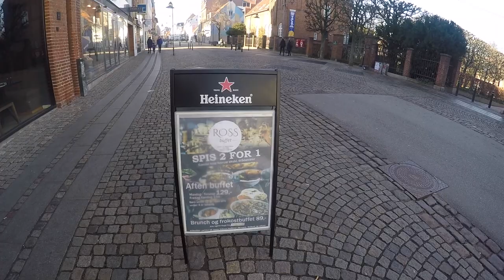เที่ยวเดนมาร์ค ดินแดนที่มีความสุขอันดับ1ของโลก EP2 04-03-19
เที่ยวเดนมาร์ค ดินแดนที่มีความสุขอันดับ1ของโลก